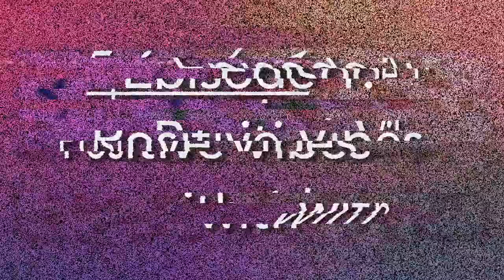The Experience Podcast - Ep. 1: Positive Vibes with James Frankera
Hello my Fellow PALS! Thank you all for tuning into We Are PALS’ web series “The Experience Podcast” hosted by your PAL DANIEL BANDIAN! This is a series where we discuss topics pertaining to “PALS” — Positivity, Appreciation, Love and Support!

This episode, we’ll be interviewing Audio Engineer and Artist Manager James Frankera as we discuss Positive Vibes — the benefits of a strong, positive mindset as well as the connection between positivity and music.

Just letting you know that James Frankera does SOUND MIXING AND MASTERING FOR ONLY $80 PER SONG (hurry his prices go up)!

PALS Theme Song by Kenneth Bandian